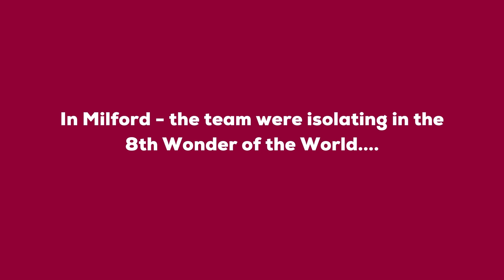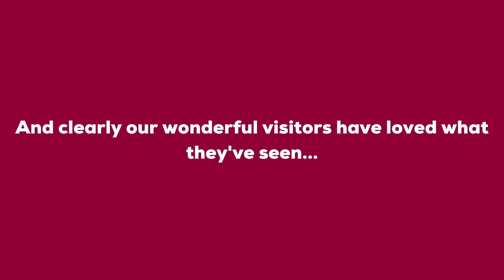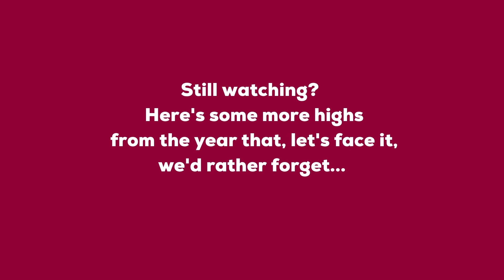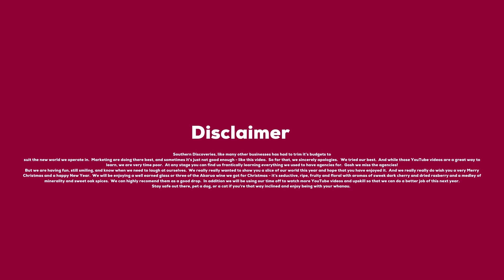Christmas Cheer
What a year - thanks for hanging in there with us!  Bring on 2021